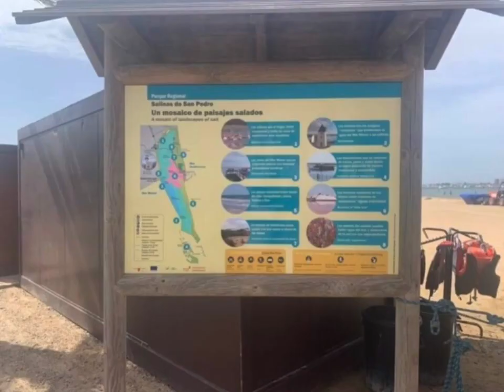San Pedro (Lo pagan)mar menor mud baths ) san pedro murcia Spain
st pedro del pinatar-mud baths(lo pagan beach)mar menor san pedro murcia costa blanca Spain ,Lo Pagan beach is known for its calm and shallow waters, making it a popular destination for families with children. The beach is long and wide, with soft golden sand, and is backed by a pedestrian promenade that features restaurants, bars, and shops. Enjoy the Beaches: San Pedro del Pinatar boasts beautiful sandy beaches along the shores of Mar Menor. Playa de la Puntica and Playa de Villananitos are two popular beaches where you can relax, sunbathe, swim, and enjoy water sports like paddleboarding or kayaking.
Explore the Natural Park: Visit the Natural Park of Las Salinas y Arenales de San Pedro del Pinatar, a protected area known for its salt flats, sand dunes, and birdlife. Take a stroll along the nature trails, observe flamingos and other bird species, and enjoy the tranquility of the surroundings.
Mud Baths: Indulge in the therapeutic mud baths of San Pedro del Pinatar. Located in Las Charcas Mud Baths, you can cover yourself in the mineral-rich mud and then wash it off in the saltwater lagoon. It is believed to have health benefits for the skin and joints.
Visit the Marina: San Pedro del Pinatar has a marina where you can take a leisurely walk, admire the boats, and enjoy the waterfront atmosphere. You can also find various waterfront restaurants and bars offering fresh seafood and Mediterranean cuisine.
Explore the Old Town: Take a stroll through the historic center of San Pedro del Pinatar to discover its traditional charm. Visit the Church of San Pedro Apóstol, wander through the narrow streets, and explore the local shops and cafes.
Bike or Walk along La Manga: La Manga, the narrow strip of land separating Mar Menor from the Mediterranean Sea, offers a picturesque setting for outdoor activities. Rent a bike or simply take a walk along the coast to enjoy the stunning views and fresh sea air.
Water Sports: Engage in water sports activities such as windsurfing, kiteboarding, or sailing. Mar Menor's calm and shallow waters make it an ideal place for beginners and enthusiasts alike to enjoy these activities.
Local Cuisine: Don't miss the opportunity to taste the local cuisine of San Pedro del Pinatar. Visit the restaurants and bars to try delicious seafood dishes, especially the famous Murcian rice dishes like paella and Caldero del Mar Menor.
These are just a few of the many things you can do in San Pedro del Pinatar. Whether you prefer relaxation, nature exploration, or active pursuits, San Pedro del Pinatar offers a diverse range of experiences to suit different interests.

One of the main attractions of Lo Pagan beach is the therapeutic mud baths that are located at the northern end of the beach. These mud baths are said to have healing properties and are a popular spot for tourists and locals alike.

In addition to the beach, San Pedro del Pinatar is also known for its salt flats and nature reserves. The Salinas y Arenales de San Pedro del Pinatar Natural Park is a protected area that is home to a variety of bird species, including flamingos and herons. Visitors can explore the park on foot or by bike and enjoy the stunning views of the salt flats and the Mar Menor.the Mar Menor, a saltwater lagoon in the region of Murcia, Spain. The mud baths are located in the town of San Pedro del Pinatar, which is situated on the southern end of the Mar Menor.

The mud baths in San Pedro del Pinatar are known for their therapeutic properties and are a popular attraction for tourists visiting the Mar Menor. The mud is rich in minerals and is said to have healing properties for a range of ailments, including skin conditions, arthritis, and respiratory issues.

Visitors can apply the mud to their skin and allow it to dry before rinsing off in the lagoon. The mud baths are typically open to the public, and many local companies offer guided tours of the area. It's important to note that the mud baths are a natural attraction and visitors should be respectful of the environment and avoid disturbing the surrounding ecosystem.

Overall, Lo Pagan beach and San Pedro del Pinatar are a great destination .

The Baths are located near San Pedro Del Pinatar, specifically in the village of Lo Pagan at the beautiful Mar Menor.

Why live in Spain ? (moving to spain)Torrevieja alicante on costa Blanca🇪🇸